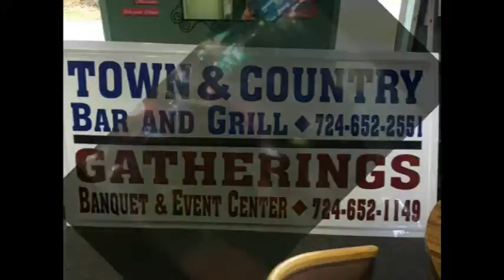NCTV45’s NewsWatch NewsBrief Construction Code